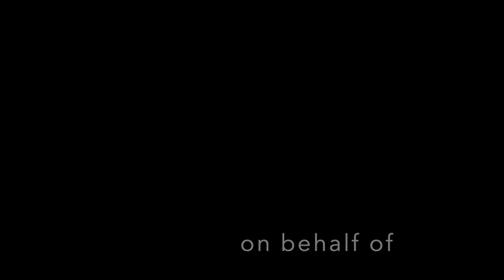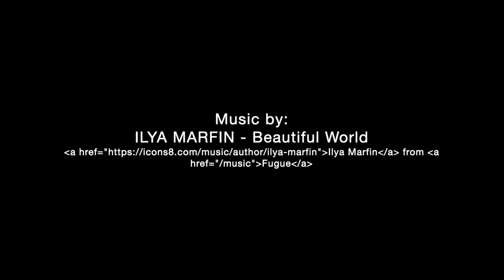Puzzle God - Point and Click Puzzle Game Concept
Point and Click Puzzle Game Concept by Bill Bapisch, Andrea Baumann and Michael Fischer

This project was created in the course of the university lecture "Open Games Workshop" directed by Dr.-Ing. Wolfgang Höhl at Ludwig-Maximilians-Universität (LMU) Munich | Media Informatics . Winter term 2019/2020.

Kindly supported by Thomas Roßmerkel . Kirche und Tourismus in der Evangelisch-Lutherischen Kirche in Bayern, Landeskirchenamt München and Miklós Geyer im Evangelischen Presseverband für Bayern e.V.